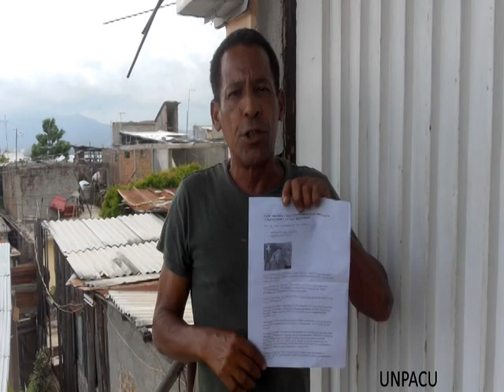Campaña por la Libertad de Jorge Cervantes Garcìa